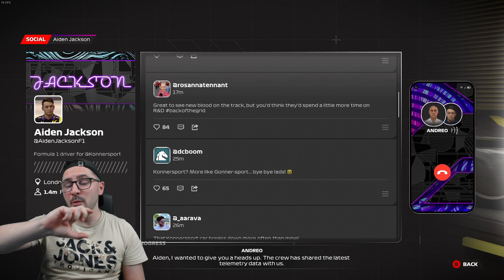F1 23 | BRAKING POINT 2 | NOUVELLE HISTOIRE AIDEN & DEVON ET NOUVELLE ECURIE !